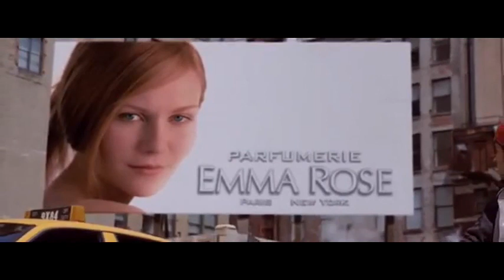Katy Perry "Wide Awake" Music Video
For all you Katy Perry fans out there! Music video to "Wide Awake" featuring the movie "Spider-Man 2". Hope You Enjoy!